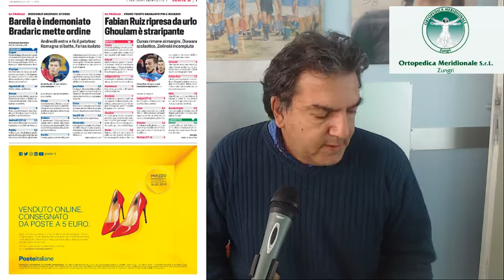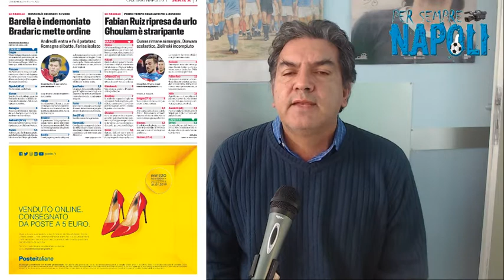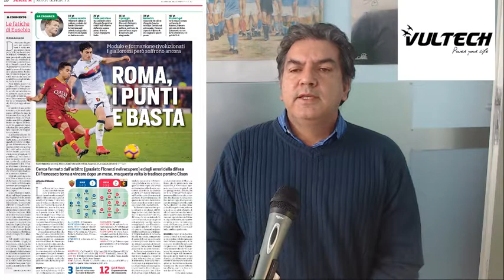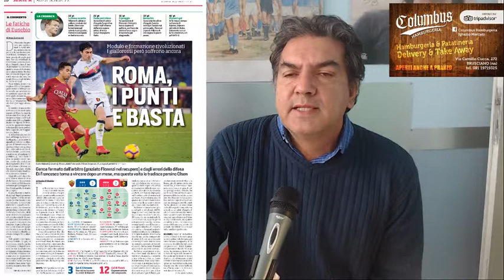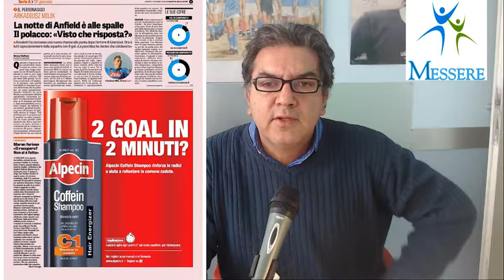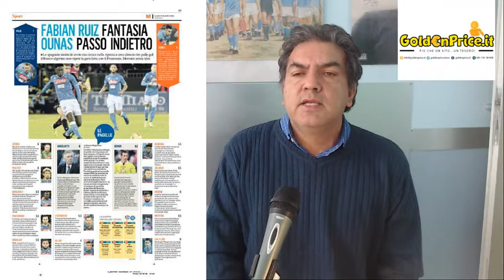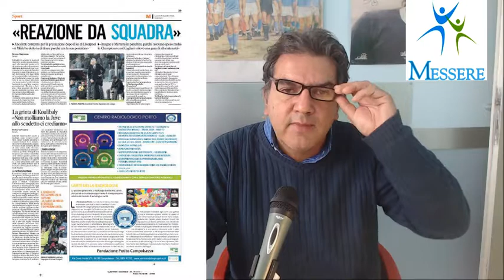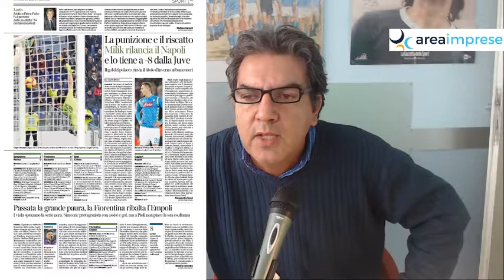rassegna stampa del 17 dicembre